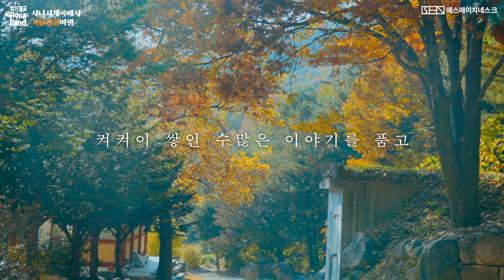[스케치] 사나사계곡 1분영상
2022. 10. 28 ~ 10. 29
[경기계곡 아쿠아밴드] '양평 사나사계곡에서 가을감성 여행' 프로그램을 진행하면서 기록 한 영상입니다.
'용문산 사나사'에서 가을 감성을 느끼며 템플스테이를 체험하면서 '나' 자신과 만나는 시간을 가지면서 참여객들은 많은 것들을 깨닫고 느꼈습니다. 모든 것들을 내려놓기는 쉽지 않습니다. 하지만, 이번 1박을 하며 그 이틀간 '내려놓음'이라는 것을 알게되고 깨닫게 되는 좋은 순간순간들이 많았습니다. 그 순간순간들이 모여 다시 '내가'될 수 있기를 바래봅니다.

1. 만다라 그리기
2. 사찰예절 배우기
3. 108배 드리기
4. 명상하기
5. 타종하기
6. 돌탑쌓기
7. 스님과 차담